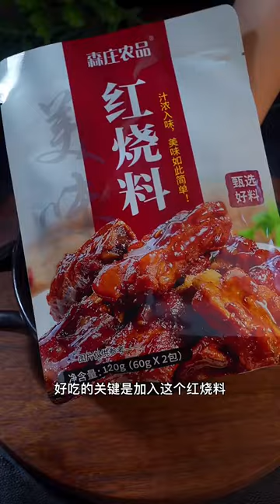Yummy Pork & Chicken tenders cooking instructions​ @Chicken Cooking brown rice @Cooking recipe